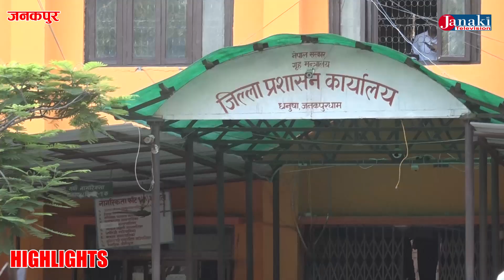नागरिकता बिधेयक सर्वोच्च आदलत बाट स्थागित गरे पछि धनुषा जि. प्र. कार्यालय आगाडि युवाहरु आन्दोलित ...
नागरिकता बिधेयक सर्वोच्च आदलत बाट स्थागित गरे पछि धनुषा जिल्ला प्रशासन कार्यालय आगाडि युवाहरु आन्दोलित गरेको छ...